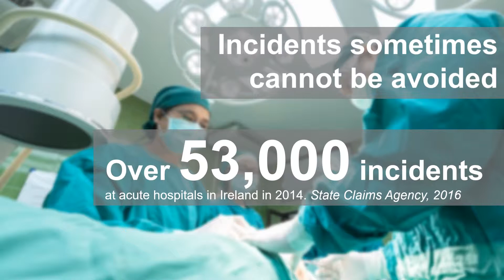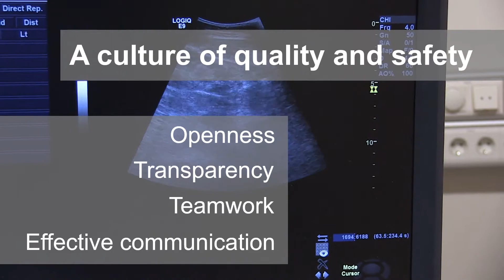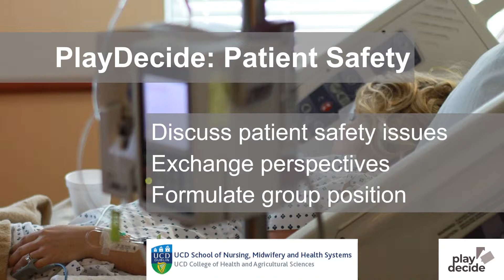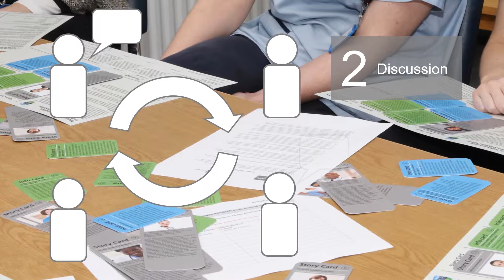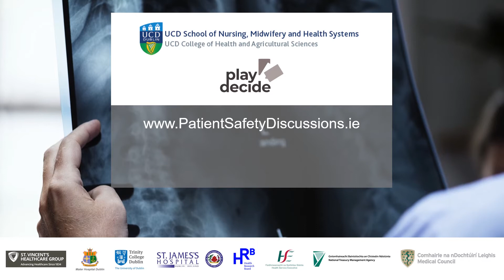PlayDecide: Patient Safety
A "serious game" learning tool to discuss patient safety, error reporting, and medical professionalism

Video produced by the Health Systems Team at the School of Nursing, Midwifery, and Health Systems, at University College Dublin solely for the purpose of delivering information about the PlayDecide: Patient Safety “serious game” learning tool for healthcare professionals.

The PlayDecide game was originally developed by Infotude and the European Network of Science Centres and Museums and was adapted for patient safety discussions by the UCD Health Systems Team.